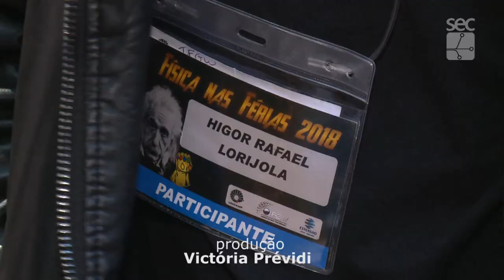Registro Geral - Física nas Férias 2018